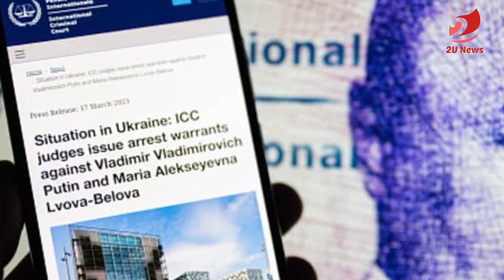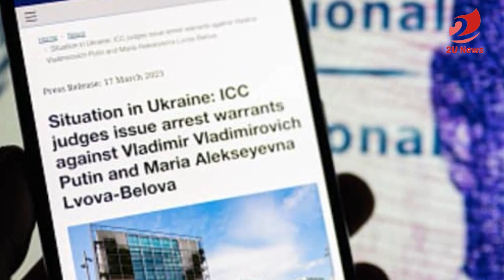លោកពូទីនថាចង់ចរចារបញ្ចប់សង្គ្រាមតែអ៊ុយក្រែនទេជាអ្នកគេចចេញពីការចរចារ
@Source:Source:
- Replay: 7s-info
- Photo&Video: Microsoft Bing, google  and Facebook
- Videos Editing By: Adobe Premiere Pro 2020
- Thumbnail(s) Edited By: Adobe Photoshop CC 2020
- Editor By : Mrs. Sreang